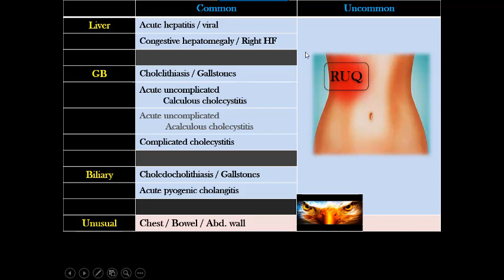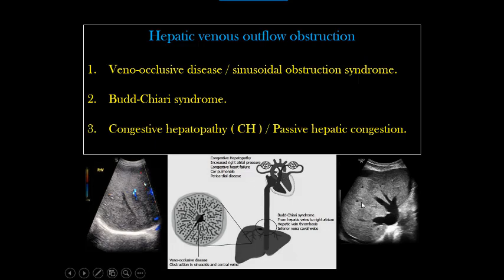Abdominal Ultrasound - Budd Chiari Syndrome